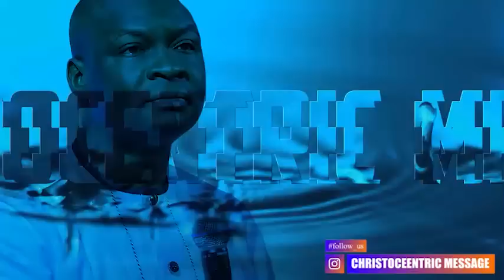OPERATE IN GOD'S REALM THIS WAY - APOSTLE JOSHUA SELMAN